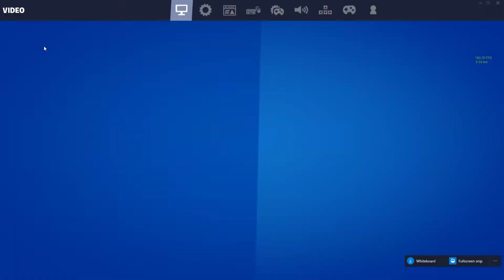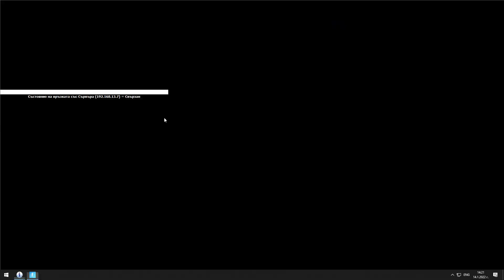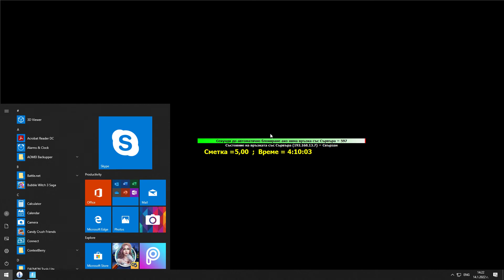{BG Hacker} - Fortnite - 2v2 Victory